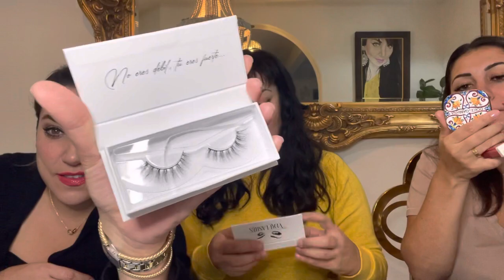VeriLips probándonos los 5 labiales de colores distintos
Mis hermanas Geovanna Maura  y yo probándonos los distintos colores de nuestra nueva línea de labiales :) VeriLips  by Verónica Leal